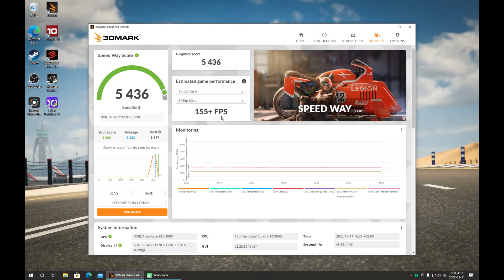3DMARK Gamming Benchmark - Speed Way with a GEFORCE RTX3090 / 3DMARK 게임 벤치마크 테스트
3DMARK Gamming Benchmark
Speed Way with a GEFORCE RTX3090 VIDEO

3DMARK 벤치 마크
스피드웨이 영상 입니다.
RTX 3090을 사용하여 테스트 하였습니다.

감사합니다.^^